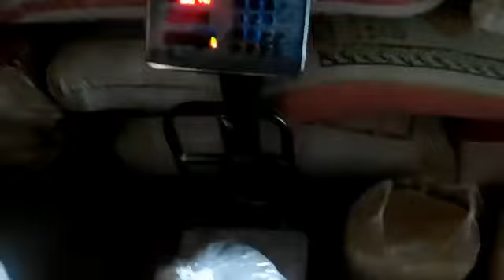5 2 2022 Hamburg Hayırsevenler Gıda Desteği 29